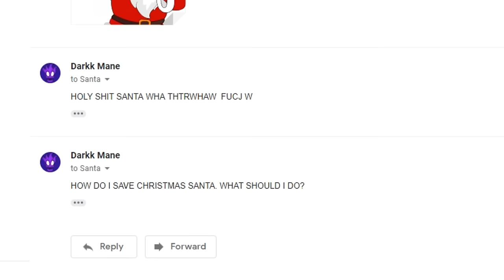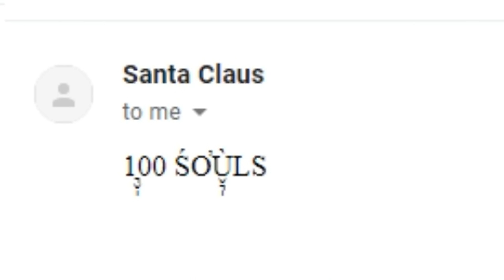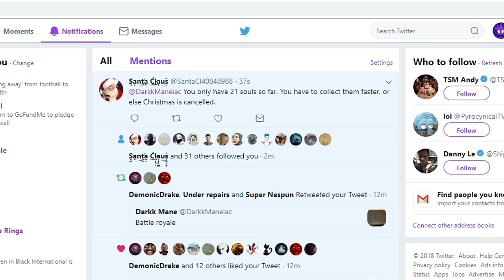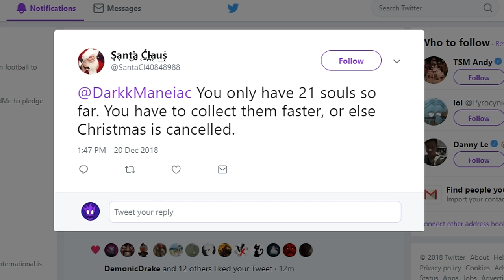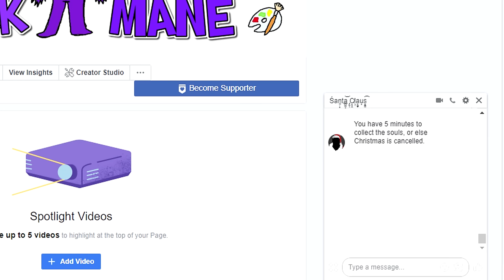A Glorious Guide on How to Play AP Nunu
Welcome to the Darkk Mane Christmas Special. Today I teach you how to play AP Nunu, the most Christmas man of them all.